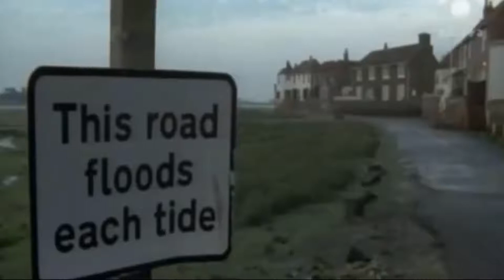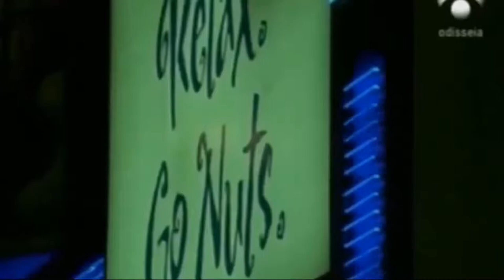DOCUMENTALES - EL PODER DE LA LUNA ESPAÑOL HD